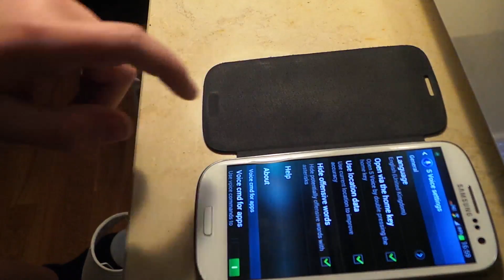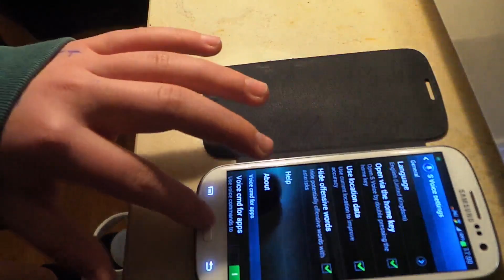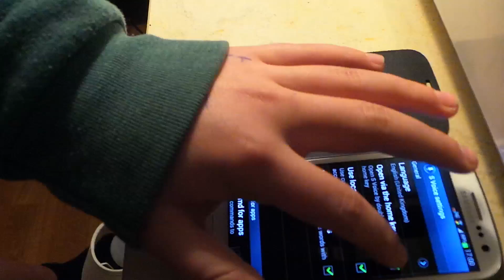Lag Fix On The Samsung Galaxy s4/Galaxy S3/ S3 Mini and note/note 2 (no root)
Fix Lag On s3 mini

Lag Fix On The Samsung Galaxy s4/ S3/ S3 Mini and note/note 2 (no root)